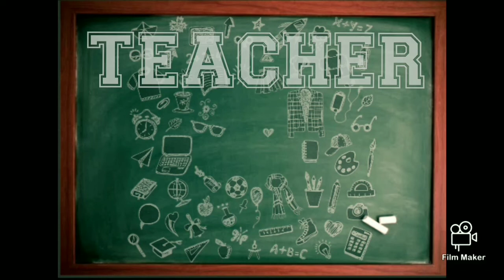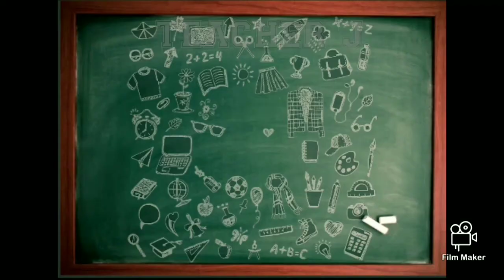Toni Abrillo, Grade 9-Campbell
A student in middle school Economics discusses a particular topic as he understood it from TeGrade 9 Economics as discussed by Teacher J's student.